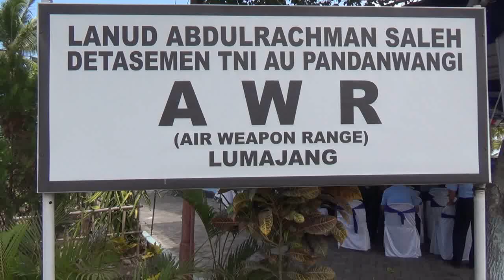LATIHAN TEMPUR TNI AU ( SIKATAN DAYA 2018 )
Sikatan Daya 2018, latihan bagi para prajurit TNI Angkatan Udara yang digelar sejak 28 Agustus 2018, Kamis (6/9/2018) siang berakhir. Latihan di daerah Air Weapon Range (AWR) Pandan Wangi, Lumajang, Jawa Timur, wilayah Lanud Abd Saleh Malang, ini ditutup Panglima Komando Operasi TNI Angkatan Udara II Marsda TNI Fadjar Prasetyo, S.E., M.P.P.

Rangkaian latihan Sikatan Daya 2018 tersebut terbagi dalam dua tahap yakni gladi posko dan kemudian dilanjutkan dengan kegiatan manuver lapangan dengan Penutupan latihan itu dihadiri langsung oleh Kepala Staf TNI Angkatan Udara (KSAU) Marsekal TNI Yuyu Sutisna, S.E., M.M.

Bahkan sejumlah perwira tinggi ikut mendampingi KSAU, diantaranya Aslog Kasau Marsda TNI Eko Supriyanto, S.E., M.M.,Dankodiklatau Marsda TNI Chairil Anwar, Dankorpaskhas Marsda TNI T. Seto Purnomo, Waasops Kasau Marsma TNI Anang Nurhadi S., S.E., Danlanud Hasanuddin Marsma TNI Marsekal Pertama TNI Bowo Budiarto, Danlanud Iswahyudi Marsma TNI Samsul Rizal, Danlanud Abd Saleh Marsma TNI Andi Wijaya, S, Sos.

Tampak hadir juga Kadispenau Marsma TNI Ir. Novyan Samyoga, M.M, Kadislambangjaau Marsma TNI Agung Heru Santoso, Kadisaeroau Marsma TNI Kukuh Sudibyanto, Kadiswatpersau Marsma TNI Trusta Yunianta, Kadisadau Marsma TNI Abdul Wahab, S. Sos, Para Pejabat dilingkungan Koopsau II dan jajaranya serta tokoh masyarakat di sekitar AWR Lumajang.

KSAU yang meninjau langsung Latihan Puncak Operasi Udara di Jajaran Koopsau II dengan sandi Sikatan Daya 2018 di Air Weapon Range (AWR) Pandan Wangi, Lumajang, Jawa Timur ini merasa puas. "Latihan kali ini hasil yang dicapai cukup baik dan memuaskan. Seluruh perkenaan sudah bagus dan tepat, walau masih ada yang perlu kita tingkatkan. Penerjunan paskhasau semua juga berjalan baik," ujarnya.

Dikatakan, latihan ini menurunkan semua kemampuan Alutsista Koops AU II, yaitu 4 Skadron Udara Tempur, digabung dengan Paskhasau. Latihan ini diasumsikan dalam bentuk skenario, yakni pangkalan yang direbut musuh kemudian berhasil direbut kembali.    Selain untuk meninkatkan profesionalisme satuan-satuan yang berada di jajaran Koops AU II, juga untuk meningkatkan kemampuan personil Angkatan Udara. Menurutnya, latihan kali ini hasil yang dicapai cukup baik dan ia memberikan apresiasi dan ucapan terima kasih kepada Pangkoopsau II beserta jajaranya.

Dengan melihat langsung kegiatan penembakan dan pengeboman dari udara ke darat oleh pesawat tempur yang dilakukan oleh para penerbang tempur TNI AU, Yuyu menilai disamping bisa diketahui sejauh mana kemampuan yang dimiliki oleh para penerbang dalam rangka menginvetarisasi masalah yang dihadapi, juga sebagai upaya TNI AU melakukan evalusasi terhadap pola pembinaan dan latihan yang telah dilakukan jajaran Koopsau II selama ini.

Untuk kegiatan penembakan dan pengeboman, dikerahkan pesawat tempur Sukhoi Su-27/30, F-16 fighting falcon, T-50 Golden Eagle dan Emb-314 Super Tucano. Keempat jenis pesawat tempur ini melaksanakan penembakan dari udara ke darat dengan menggunakan bom maupun roket.

Kasau beserta rombongan turut menyaksikan manuver lapangan diantaranya dengan pesawat Intai Strategis (1 Boeing Intai), Penerjunan Pengendalian Dapur pesawat 1 C-130, OSUS (3 F-16 dan 2 Su 27/30), SUL (3 T-50), Air Cover (2 T-50), Penerjunan Satpur Paskhas (OP3U), (2 C-130), BTU (3 EMB-314), Penerjunan Bekul SSDS (1 C-212), Penerjunan Bekul CDS (1 C-130).

Sementara, Danlanud Abd Saleh Malang, Marsekal Pertama TNI Andi Wijaya, S. Sos mengatakan bahwa latihan ini merupakan kelanjutan dari latihan satuan jajaran dibawah Koops AU II yang dilaksanakan sebelumnya di masing-masing Lanud untuk melihat pencapaian tingkat profesionalisme para penerbang yang terlibat beserta satuan lain, agar kesiapan dalam mejalankan tugas operasi, tetap terjaga apabila diperlukan.

"Selain pesawat-pesawat tempur, dalam latihan kali ini juga dikerahkan unsur angkut dan intai, seperti pesawat C-130 Hercules milik Skdron Udara 32, pesawat C-212 Cassa Skadron Udara 4 Lanud Abd Saleh, Boeing 737 Intai Maritim dan dan Helikopter SAR. Untuk pasukan dilibatkan personel dari Denmatra 2 dan Batalyon 464 dari Wing 2 Paskhas yang berkedudukan di Lanud Abdulrachman Saleh,'' papar Danlanud.